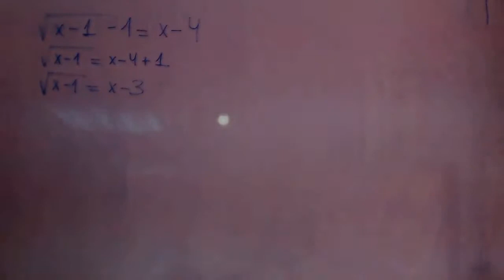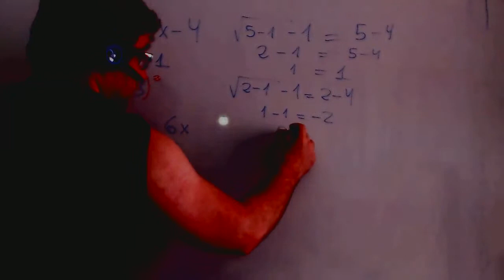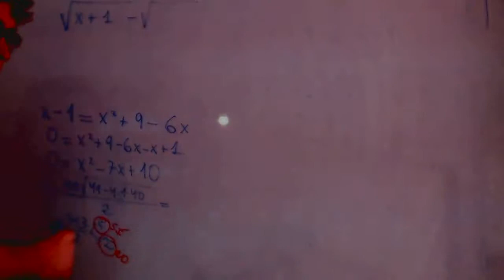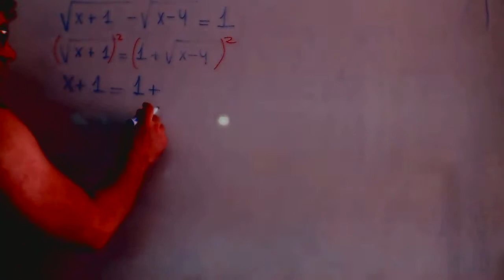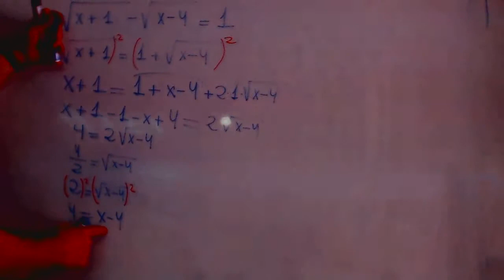Ecuación con raiz cuadrada Matematicas 1º Bachillerato Academia Usero Estepona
Ecuación con raiz cuadrada Matematicas 1º Bachillerato
Academia Usero en Estepona, el centro de formación con más vídeos en Internet del Mundo presenta: Ecuación con raiz cuadrada Matematicas 1º Bachillerato